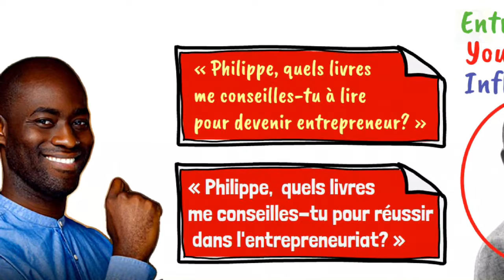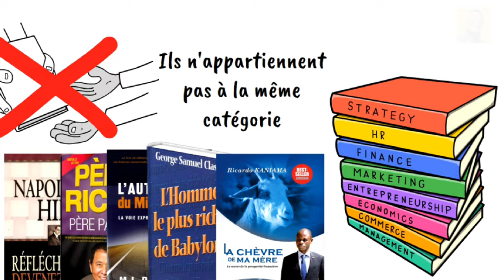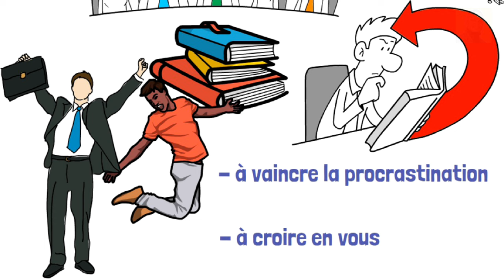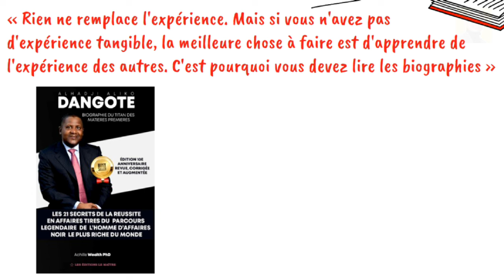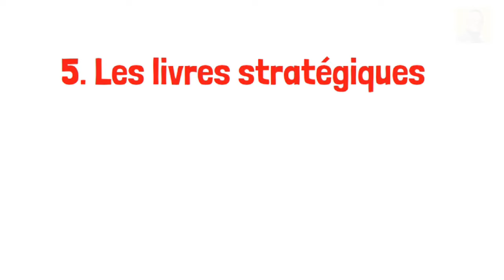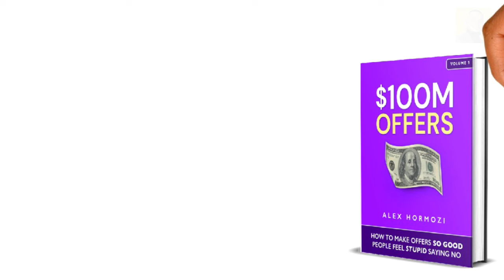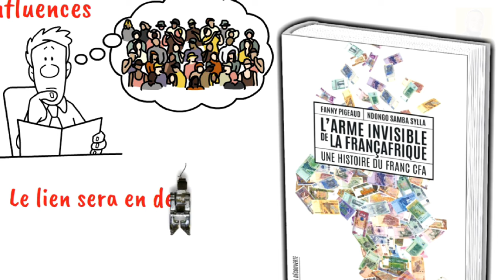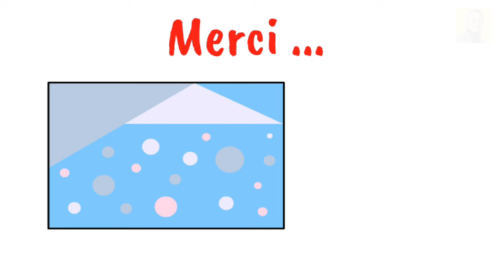Voici Les Livres Que Philippe Simo Recommande POUR REUSSIR Comme Lui.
Dans une de ses vidéos, Philippe Simo raconte comment beaucoup de personnes lui posent toujours ces 2 questions : « Philippe quels livres me conseilles-tu à lire pour devenir entrepreneur? », « Philippe quels livres me conseilles tu pour réussir dans l'entrepreneuriat? »

Pour ceux qui ne le connaissent pas, Philippe Simo est un entrepreneur, YouTubeur et influenceur web d'origine camerounaise.

Ses contenus visent à inciter la diaspora africaine à investir dans leur pays d’origine. Il construit sa notoriété grâce aux contenus des vidéos de sa chaîne YouTube « Investir au Pays » ainsi que Facebook.

Ses vidéos sont vues par des millions de spectateurs partout dans le monde. Il inspire les africains de la diaspora et d'ailleurs à entreprendre et à prendre le destin du continent en main.

C’est un homme vraiment populaire dans la francophonie et il est forte probable que vous ayez cliquez sur cette vidéo parce qu’elle parle de lui.
Bref, selon Philippe Simo, demander quel livre à lire pour devenir entrepreneur ou quel livre à lire pour réussir dans l’entrepreneuriat, n’est pas la meilleure approche.

C’est une question à laquelle il n'aime pas répondre du tout
En réalité quand les gens vous disent d’aller lire tel ou tel livre, ils partent du principe que parce que ce livre leur a inspiré ou  parce qu'il leur a plu, alors il va vous plaire aussi. Mais selon lui, c’est très faut !

A son avis, les gens doivent rechercher des livres qui leur correspondent. Lorsque vous prenez les livres comme :
- « pensé devenir riche » de napoléon Hill,
- « père riche, père pauvres »  de robert kiyosaki,
- « millionnaires fast lane » de M.J. DeMarco
- « l'homme le plus riche de Babylone » de george clason
- « la chèvre de ma mère » de ricardo kaniama
Tous ces 5 livres n'appartiennent pas à la même catégorie.

Selon Phillipe Simo, il est idéal de prendre les livres par catégories et de lire des livres dans chacune de ces catégories en fonction de vos besoins.

Voici donc les 7 catégories de livre différent dédié au business que cet entrepreneur à succès, propose à toute personne qui veut réussir dans l’entrepreneuriat.

J’espère que vous allez aimer cette vidéo.

-Likez
-Partagez

Merci!
ON SE RETROUVE DANS LA PROCHAINE VIDÉO...

(Si vous aimeriez me contacter pour des services d’animation vidéo sur whiteboard, écrivez-moi par cette même adresse email)